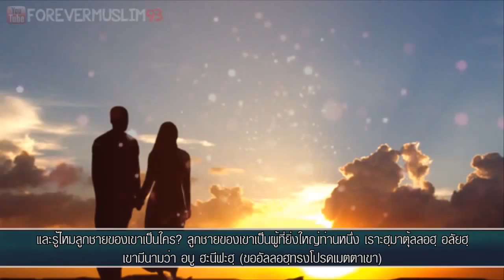บุรุษที่ดี ย่อมคู่ควรกับ สตรีที่ดี Iman Talk ᴴᴰ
พรองค์อัลลอฮฺ ซ.บ.  ได้ทรงดำรัสไว้ในคัมภีร์อัลกุรอาน ว่า...

النور :  26

الْخَبِيثَاتُ لِلْخَبِيثِينَ وَالْخَبِيثُونَ لِلْخَبِيثَاتِ وَالطَّيِّبَاتُ لِلطَّيِّبِينَ وَالطَّيِّبُونَ لِلطَّيِّبَاتِ أُوْلَئِكَ مُبَرَّؤُونَ مِمَّا يَقُولُونَ لَهُم مَّغْفِرَةٌ وَرِزْقٌ كَرِيمٌ

ความว่า...

   " หญิงชั่วย่อมคู่ควรกับชายชั่ว และชายชั่วย่อมคู่ควรกับหญิงชั่ว และหญิงดีย่อมคู่ควรกับชายดี และชายดีย่อมคู่ควรกับหญิงดี ชนเหล่านั้นเป็นผู้บริสุทธิ์จากสิ่งที่พวกเขากล่าวร้าย สำหรับพวกเขา (ผู้ถูกล่าวร้าย) จะได้รับการอภัยโทษ และเครื่องยังชีพอันมีเกียรติ "

(ซูเราะฮฺอัน-นูร : 26)